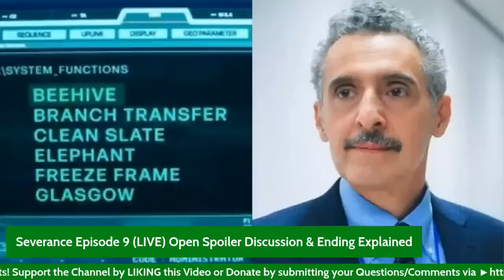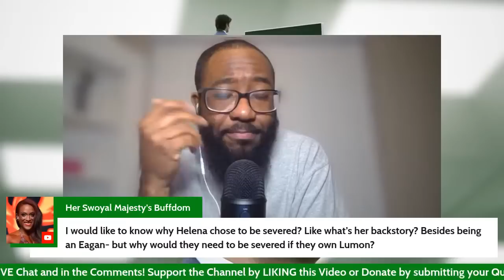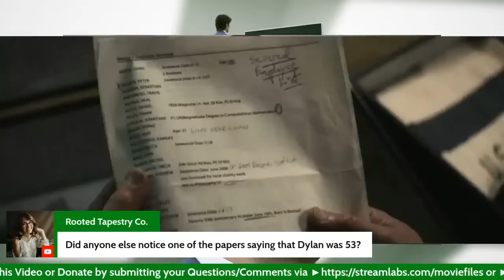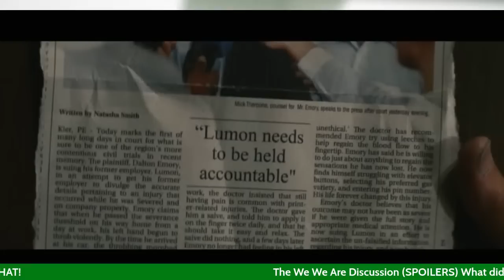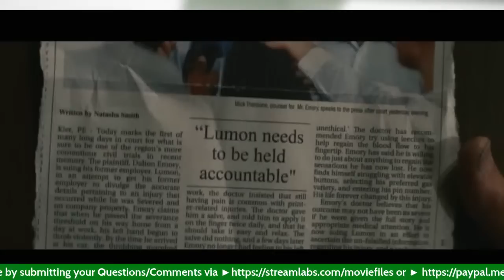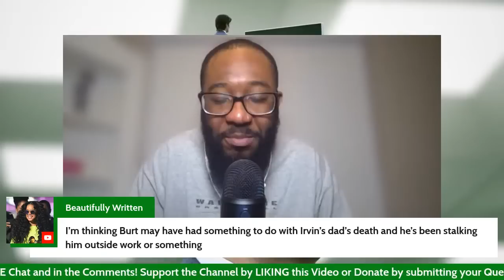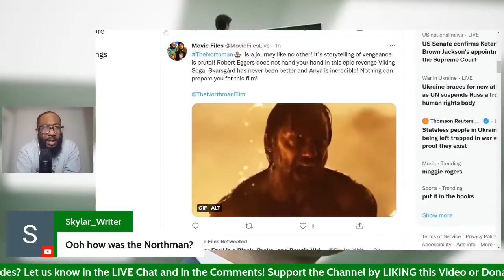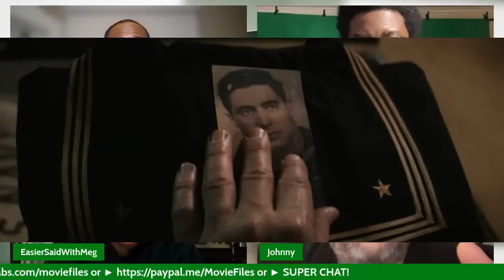Severance Episode 9 (LIVE) Open Spoiler Discussion & Ending Explained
The time has come to Watch and discuss LIVE, Episode 9 Finale of Apple TV+ Severance "The We We Are" and discuss EVERYTHING! I'm breaking it all down in this Watch Along/Discussion Live! Let's talk about everything in the chat/comments and breakdown the episode!

MOVIE REVIEWS
0/5= Film at its worst
1/5= Terrible
2/5=Bad
3/5=Good
4/5=Great
5/5=Masterpiece